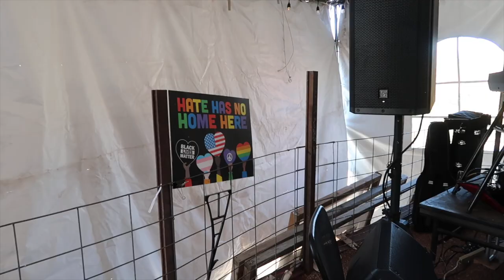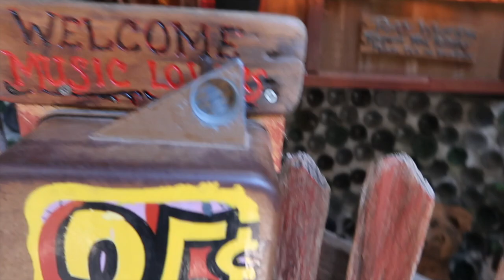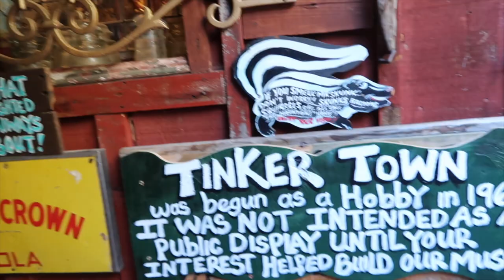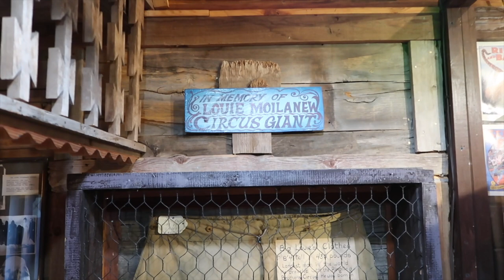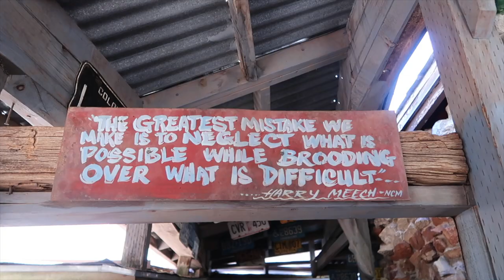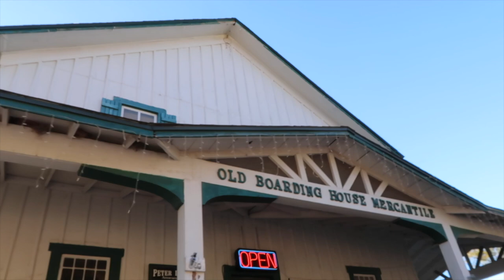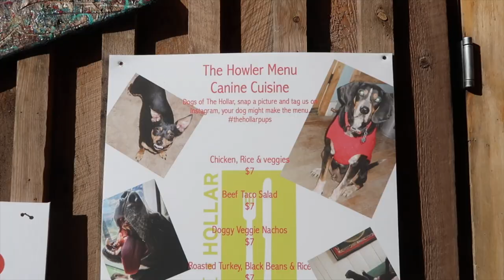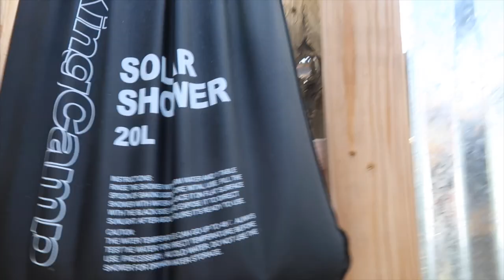Left TEXAS to live OFF-GRID! What was I thinking?!